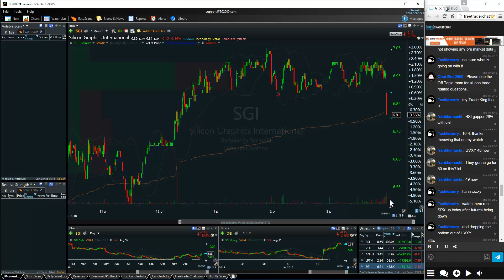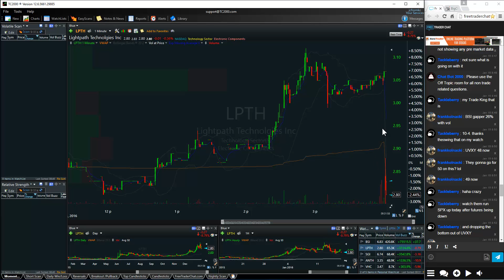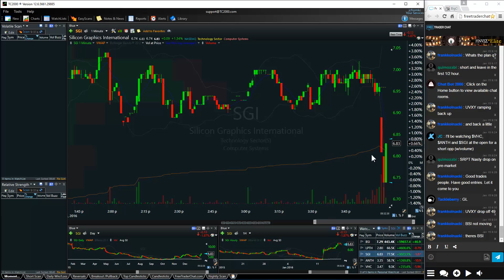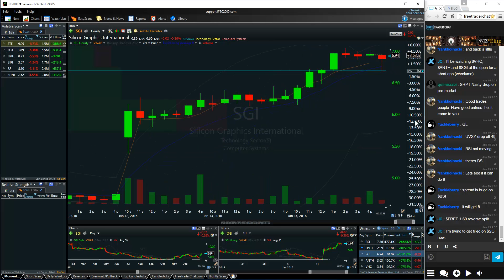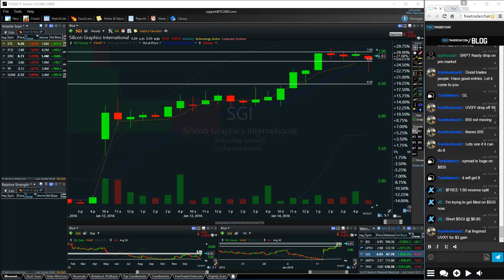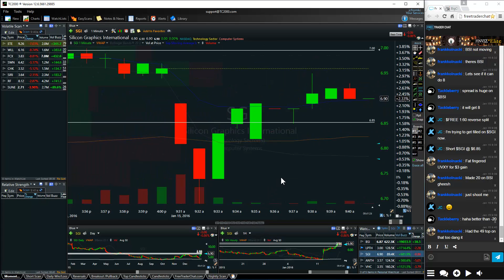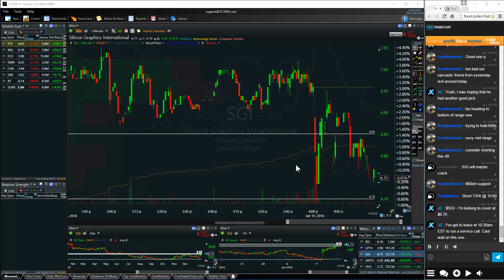FreeTraderChat.com - Live Day Trade - 1-15-2016 - $SGI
Free Day Trading Watch List, Chat Room, Live Trades and more.